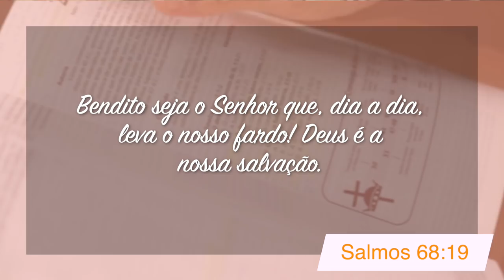Minutos de Esperança | Um Deus que Leva os Nossos Fardos